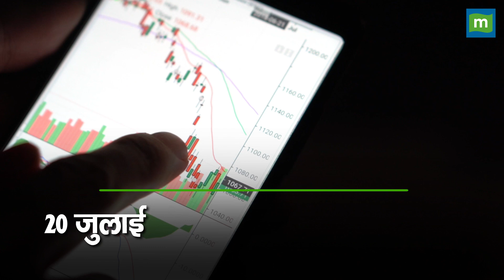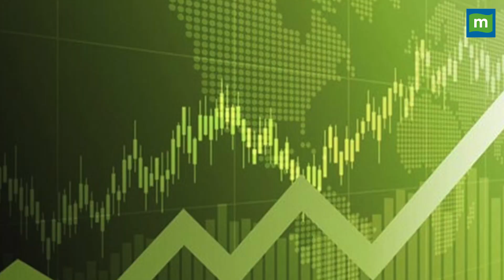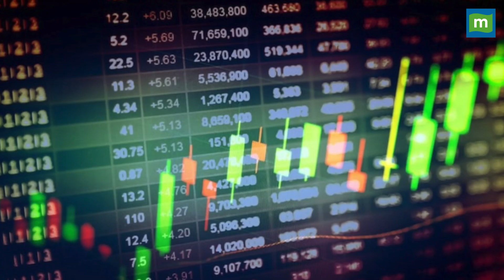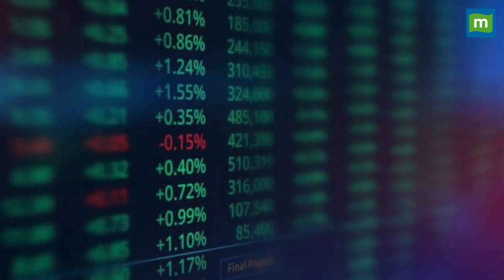Stock Market: Sensex एक महीने में 9% चढ़ा लेकिन ये शेयर 50% तक भागे | MoneyControl Hindi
sharemarket : बीते एक महीने में 9% चढ़े Sensex और Nifty, इन शेयरों ने दिया 20 से 50% तक रिटर्न..देखिए वीडियो